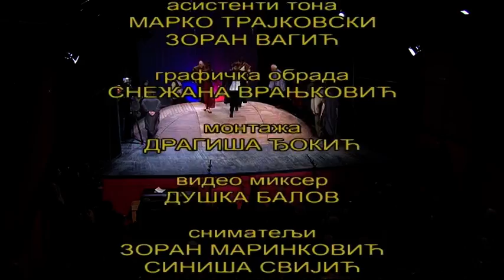Контумац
"Контумац", 2005.
Ђорђе Милосављевић
Режија: Жанко Томић

Играју:
Милош Крстовић, Сања Матејић, Мирко Бабић, Александар Милојевић, Владан Живковић, Саша Пилиповић, Драган Стокић, Никола Милојевић, Марина Перић Стојановић, Милић Јовановић, Миодраг Пејковић, Ненад Вуловић, Иван Видосављевић, Чеда Штајн, Душан Станикић.

Knjaževsko-srpski teatar is the oldest Serbian Theatre based in City of Kragujevac, Serbia, was founded in 1835. Knjaževsko-srpski teatar est la plus ancienne de Théâtre basée à la Ville de Kragujevac, Serbie, a été fondée en 1835. Knjaževsko-srpski teatar ist das älteste serbische Theater mit dem Sitz in der Stadt Kragujevac, Serbien, gegründet 1835. Knjaževsko-srpski teatar è il più antico Teatro Serbo con sede a Città di Kragujevac, Serbia, è stata fondata nel 1835. Княжеско-сербский театр - старейший сербский театр, oснован в городе Крагуевац, в 1835 году. Knjaževsko-srpski teatar es el teatro servio más viejo fue fundado adentro 1835. Se basa adentro Kragujevac, la cuarta ciudad más grande de Serbia. Knjaževsko-Srpski teatar είναι το παλαιότερο σερβικό θέατρο ιδρύθηκε μέσα 1835. Είναι βασισμενός μέσα Kragujevac, η τέταρτη μεγαλύτερη πόλη Σερβία. Knjaževsko-srpski teatar 是最旧的塞尔维亚人剧院 它根据 Kragujevac第四大城市 塞尔维亚. 剧院被创办了 1835 由 Miloš Obrenović, 塞尔维亚的王子. 在时候, 当剧院被创办了, 市Kragujevac 首先是现代独立的资本 塞尔维亚. [نجفسكو-سربسكي] [تتر] القديمة ساحة. هو أسّست داخل [كرغجفك], المدينة رابعة كبيرة من صربيا. أسّست الساحة كان داخل 1835 ب [ميلو] [أبرنوفي], أمير صربيا. في الوقت عندما أسّست ساحة كان, مدينة [كرغجفك] كان أولى رأس مال من عضو مستقلّ حديثة صربيا.